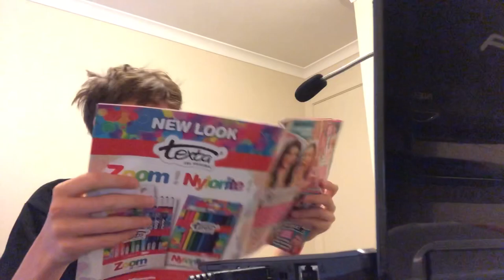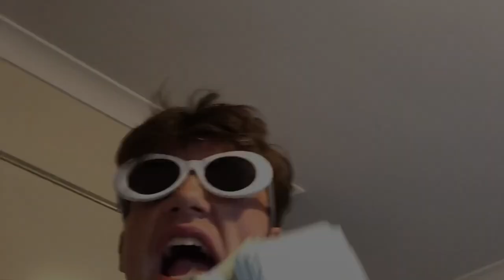The Bogans: Casual Calls With Centrelink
Hey I did a skit whilst I have bruised ribs (thanks Jackson)
Plz don’t roast me for the outro, it’s new
Peace out hunnys

Xoxo